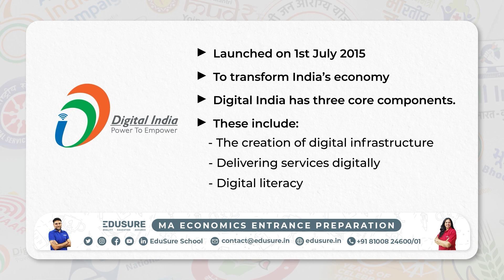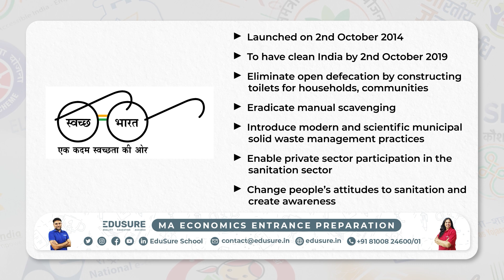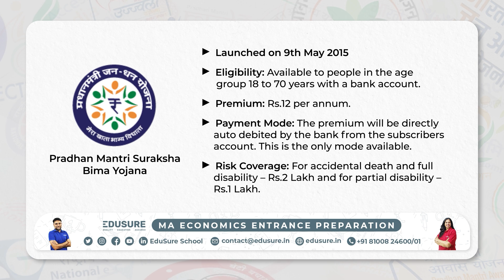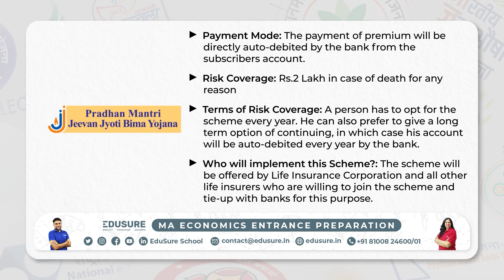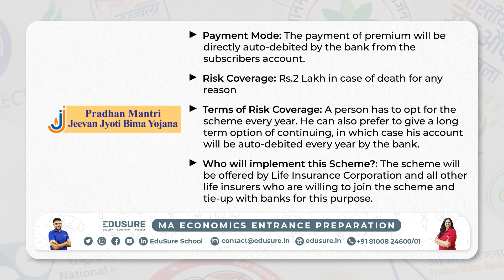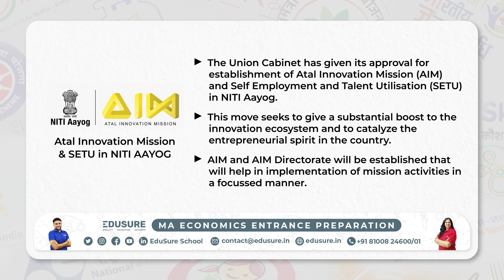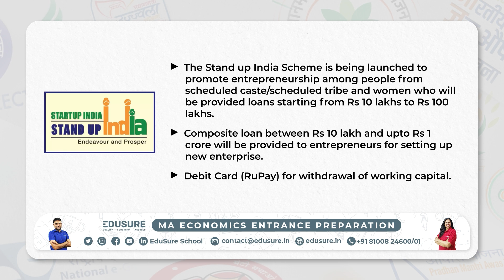Government Schemes| Indian Economy| Masters in Economics Entrance Preparation